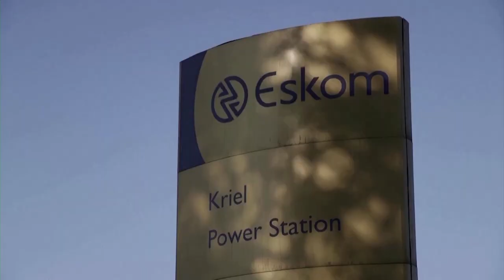South Africa revokes 'state of disaster' over power crisis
South Africa’s government revoked a national ‘state of disaster,’ declared in February to manage a crippling electricity crisis but said that some emergency measures would remain in place.